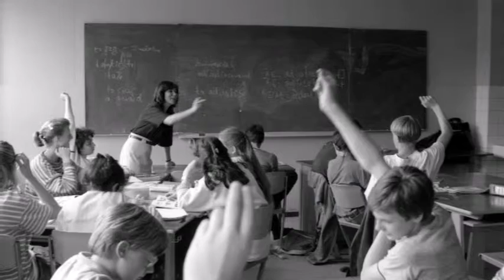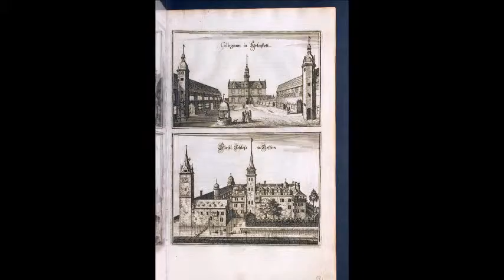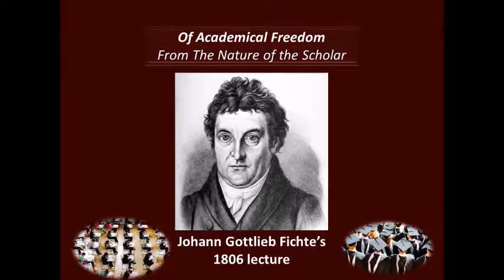Academical Freedom by Johann Fichte 1806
Johann Gottlieb Fichte gave this lecture about academic freedom to students in 1806 (not 1809). He envisioned a scholar class of students who were to be allowed to study and experiment without fear of punishment from the law. The lecture is part of a book of his lectures called The Nature of the Scholar. You can read the whole book here.